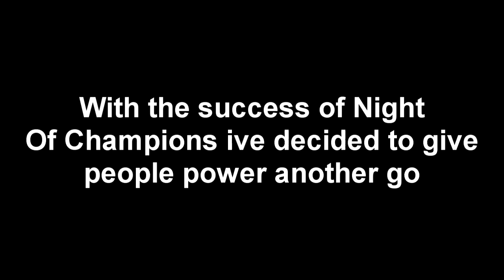YWE King Of The Ring (People Power) Info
You Guys made Night Of Champions 2012 what it was so why dont we do it again shall we
- 4 superstars from Raw, 4 From Smackdown
- Champions and Number 1 contenders Unavailable for selection
- You can select 1 person or 8 its up to you
- Top 4 names i see from Raw and smackdown will be picked

Ill answer any reasonable questions you got in this vid